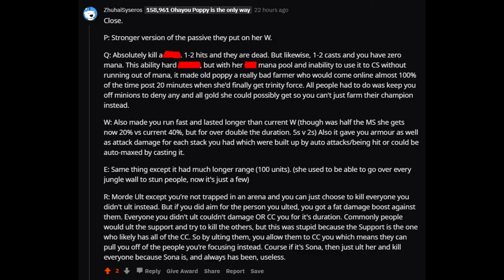Poppy Is Cool Day 11